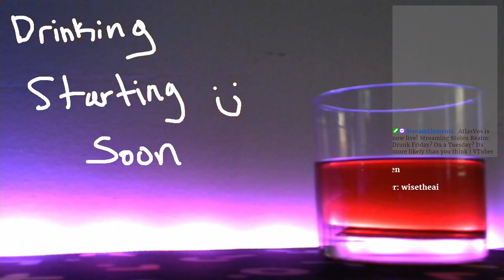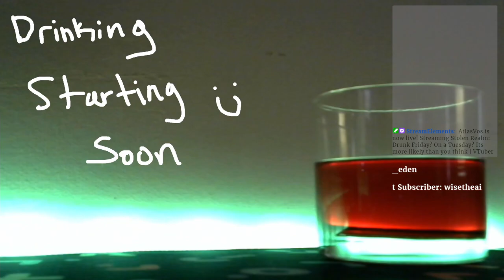HUGE Stolen Realm Lobby